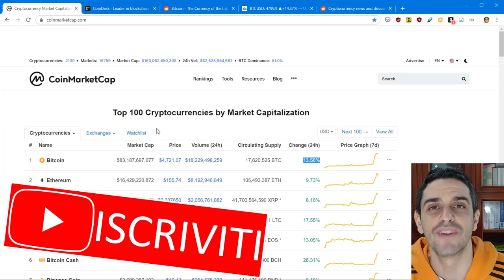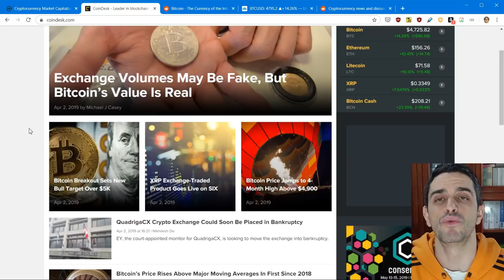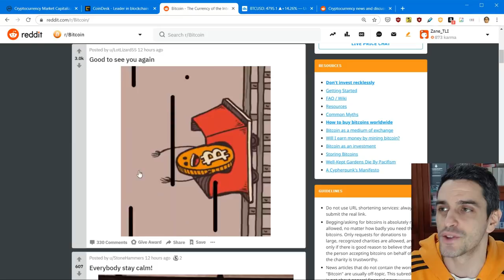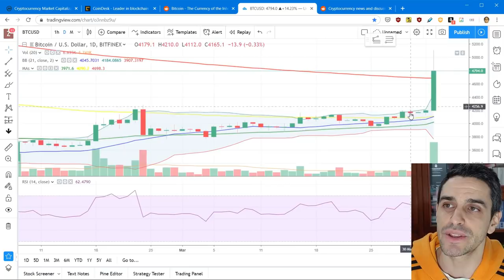🚀 Bitcoin +15%? Fai attenzione: è una trappola!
Oggi il prezzo di Bitcoin è cresciuto del 15% in poche ore. Fra gli appassionati c'è grande euforia, ma è bene prestare attenzione: i fondamentali non sono cambiati e, probabilmente, si tratta solo di una manovra finanziaria.

Non sei d'accordo? Lascia un commento!